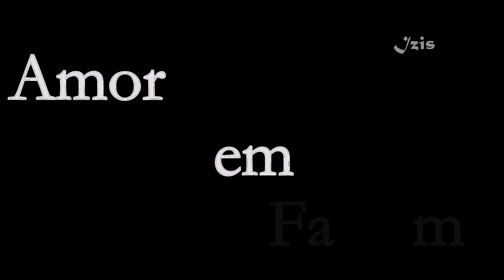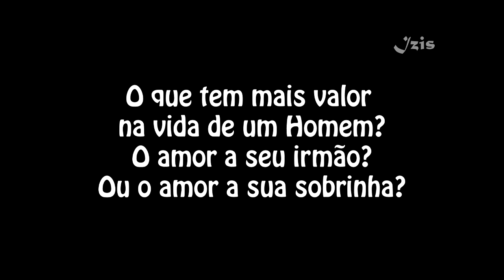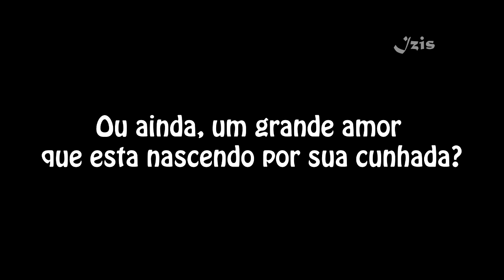Trailer fanfic Amor em Família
Vídeo trailer meramente ilustrativo aos acontecimentos da fanfic Amor em Família, postada no site do nyah fanfiction no link:
Sinopse
Edward, um major da Aeronáutica esta voltando para casa depois de 4 anos longe da família.
Mas ele não volta por saudades, volta para expulsar Isabela do convívio com sua família. Ela foi namorada do seu irmão mais novo Jasper na época da faculdade, o mesmo a engravidou e depois de juras de amor e promessas de casamento acabou fugindo, não só da responsabilidade como também do convívio da família. Agora apenas ligações esporádicas para Edward comprovam que ele ainda esta vivo.
Edward acredita que seu irmão não volta para casa por medo de encarar a ex- namorada e a filha, então esta disposto a coloca-las para fora de suas vidas.
Mas o que fazer se ao se encontrar com a sua sobrinha pela primeira vez ele se encanta por ela. O que fazer se mesmo contra sua vontade ele percebesse que a ex do seu irmão não é nenhuma golpista e sim uma grande mulher de valor inestimável.
Ele quer seu irmão de volta, mas já não imagina sua vida sem a cópia fiel do seu irmão.
O que tem mais valor na vida de um homem?
O amor de seu irmão?
Ou o amor incondicional por sua sobrinha?
Ou ainda, um grande amor que esta nascendo por sua cunhada?
- Eu vou embora! ela sussurrou ao meu lado enquanto Ane dormia nos meus braços.
- O que?
- Vou embora. Já arrumei um emprego em Nova York. Tenho amigos lá, não vai ser tão difícil assim refazer a minha vida lá.
Ela ainda não me olhava. Eu não podia estar ouvindo aquilo. Não agora. Não depois de entender que eu precisava das duas em minha vida.
- Você não pode ir embora!
Da mesma autora de " Monsto ou Anjo? " & " Não faça isso!"

Classificação: +18
Categorias: Saga Crepúsculo
Personagens: Alice Cullen, Bella Swan, Carlisle Cullen, Charlie Swan, Edward Cullen, Emmet Cullen, Jacob Black, Jane, Jasper Hale, Renée Dwyer, Rosalie Hale, Tanya
Gêneros: Romance
Avisos: Heterossexualidade, Linguagem Imprópria, Nudez, Sexo